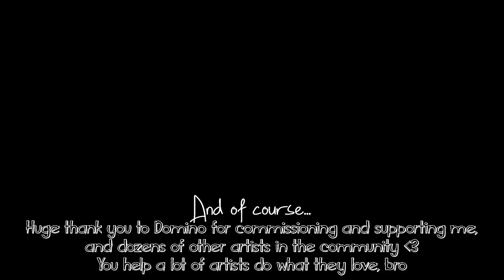Dominoclaw's Demise [Scene Commission]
WOW so this is finally off my shoulders!
I got most of this done at the first 2 weeks of september, then visited London to meet up with lots of friends, and here we are (finally!) with the finished product of the biggest animation commission I've done! ouo
this was a lot of fun and I got to try my hand at limited animation, and to try a different, more stylistic background design!!

sorry for being MIA the last month, school and finals really got me and then I've hardly been able to get back into drawing after my trip, but hopefully now I can really get going on lots of map parts and other videos before the end of the year!!